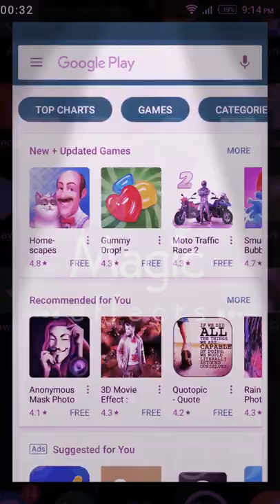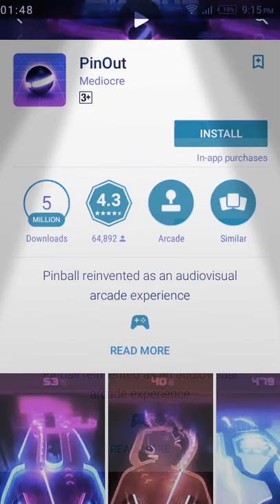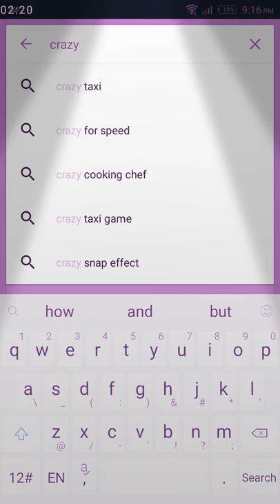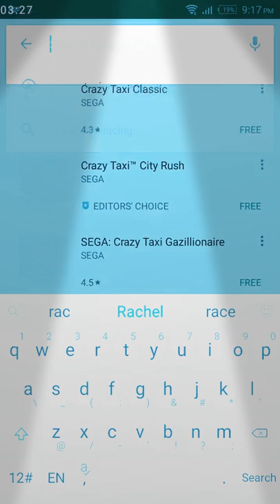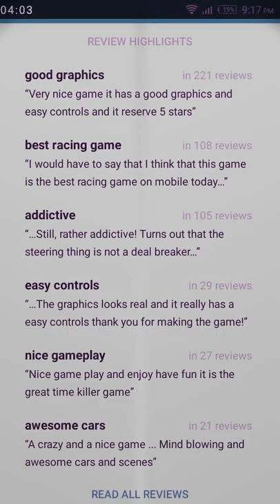Top 5😎 android cool new games